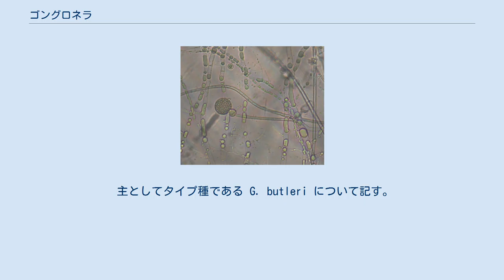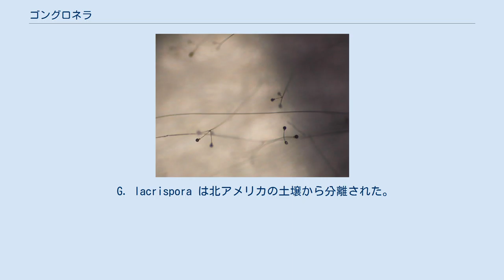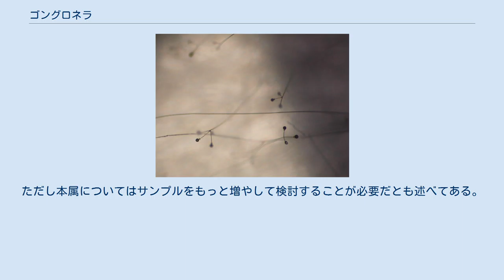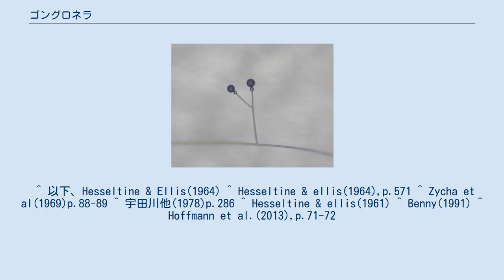ゴングロネラ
ゴングロネラ Gongronella Ribaldi は、ケカビ目のカビの1属。
ユミケカビに似て、胞子嚢基部にあるアポフィシスが球形なので、胞子嚢全体ではヒョウタンのような形になる。
 主としてタイプ種である G. butleri について記す。
菌糸体はよく発達するが、コロニーの成長はあまり早くない。
匍匐菌糸と仮根を多少とも発達させる。
タイプ種では培地上のコロニーは高さ2-4mmになり、淡いオリーブ色になる。
胞子嚢柄は基質上の菌糸から出るが、匍匐菌糸の途中からも出る。
タイプ種ではその長さは40-156μm、太さ2-6μm。
胞子嚢の下に隔壁がある。
胞子嚢は球形で小型、胞子嚢壁は崩れるようにして壊れる。
柱軸はあるが小さく、その下方にあるアポフィシスは丸く大きく膨らむ。
タイプ種では胞子嚢の径が7-32μm、アポフィシスの径が3.3-13μm。
、胞子嚢は多数の胞子を含む。
接合胞子嚢は球形で径は18-36μm。
厚壁で表面に凹凸がある。
支持柄は向き合う形で、支持柄からは附属突起などを生じない。
知られているものは自家不和合性。
 現在はタイプ種ともう1種のみが知られる。
他に幾つかの種が記載されているが、ほとんどはタイプ種のシノニムとして処理されている。
 いずれも腐生菌であり、通常の培地で培養が可能である。
G. btleri は土壌からよく分離される。
最初の発見はココヤシの根圏からであり、その後はヨーロッパ、北アメリカ、インド、オーストラリアなど世界に広く発見されている。
日本でも広く知られる。
 G. lacrispora は北アメリカの土壌から分離された。
記載後の採集記録はないようである。
 無性生殖の構造等はユミケカビにとてもよく似ており、アポフィシスの構造によって区別される。
ただ、ほとんどのユミケカビより一回り小さい。
また、ユミケカビの多くは接合胞子嚢の支持柄から附属突起を生じる。
そのため、ユミケカビ属と近縁と考えられ、共にケカビ科か、あるいはユミケカビ科に属させられた。
他に似たものとしてはHalteromyces が挙げられる。
これはユミケカビや本属に似て、胞子嚢がダンベル型を呈するものである。
 ただしケカビ類の分類は、その無性生殖器官と有性生殖器官に基づいて行われていた体系が、分子系統による分析の結果、系統関係を必ずしも反映していないことが明らかとなり、大きな改変を迫られている。
2013年に発表された遺伝子情報を含む系統樹ではユミケカビの主要な種と同一のクレードに含まれている。
ただしこのクレードにはクスダマカビを中心に（分生子状の）単胞子の小胞子嚢を頂嚢表面に付けるという、無性生殖のタイプが全く異なる群が含まれており、科の名としてはこれを取ってクスダマカビ科としている。
ちなみにこの系統樹では本属と最も近いものもユミケカビ属ではなく、Heseltinella という、むしろクスダマカビに近い形質の属となっている。
ただし本属についてはサンプルをもっと増やして検討することが必要だとも述べてある。
 ^ 以下、Hesseltine & Ellis(1964) ^ Hesseltine & ellis(1964),p.571 ^ Zycha et al(1969)p.88-89 ^ 宇田川他(1978)p.286 ^ Hesseltine & ellis(1961) ^ Benny(1991) ^ Hoffmann et al.(2013),p.71-72